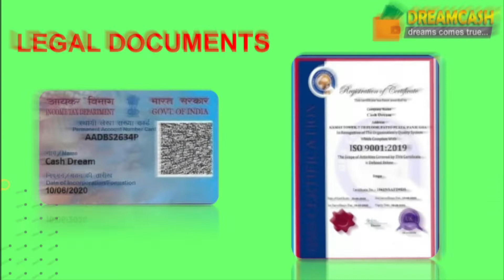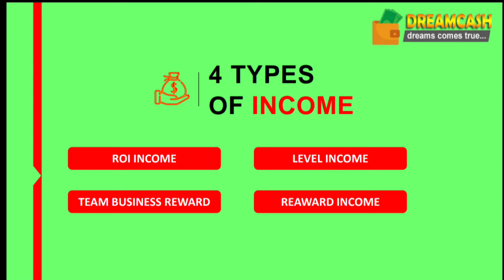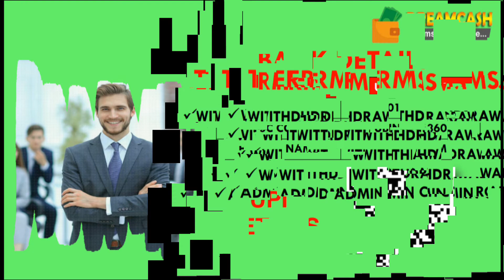Dream Cash Full Plan In Hindi || latest Roi Plan 2022 || new non working plan || how to earn money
🔥 CASH DREAM 🔥

 8 दिन में Paisa Double

2022 best mlm plan
business Opportunity
online earning
cryptocurrency news
crypto news
top 5 undervalued altcoins
10 top altcoin
crypto coins